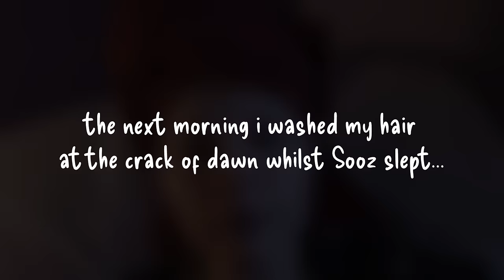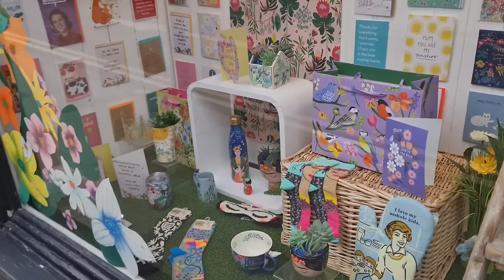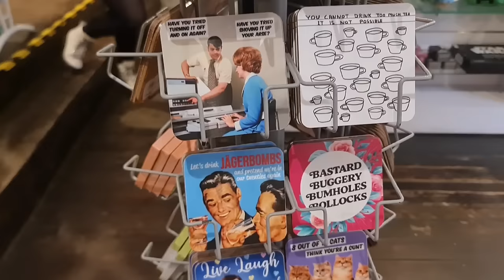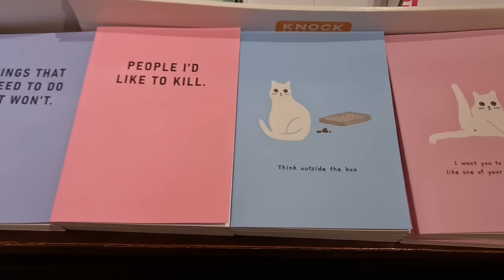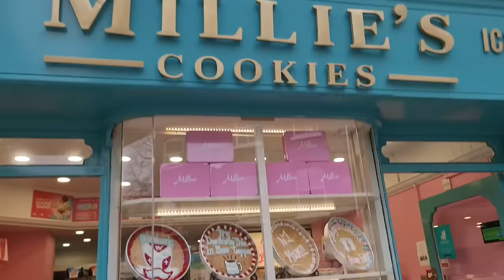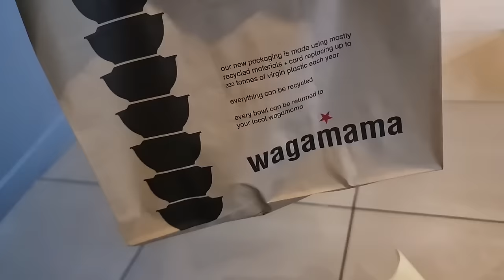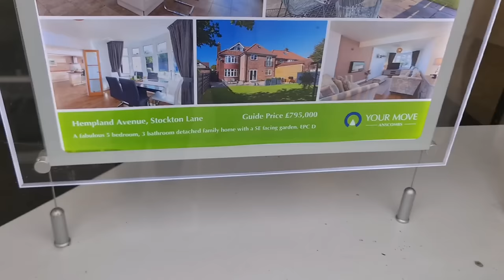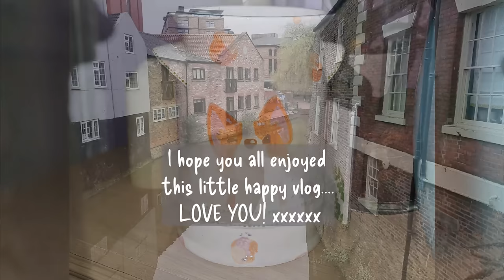I pick them up at last!! Mooch around York with me xx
pots & shops...A mooch around York.

Bish Bash Pot Walmgate York.

Go show these guys some love xxx